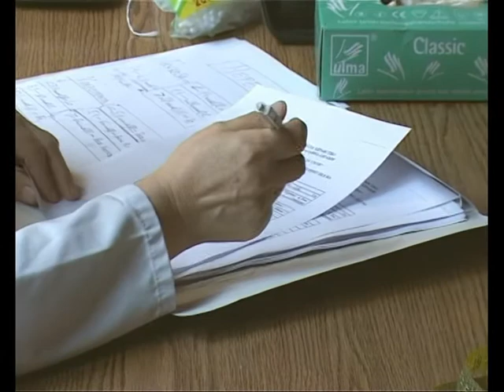Битолчани страдаат од висок крвен притисок